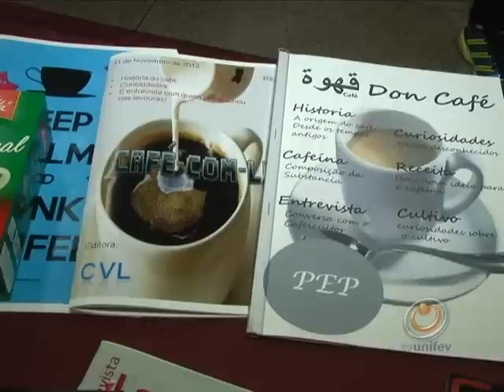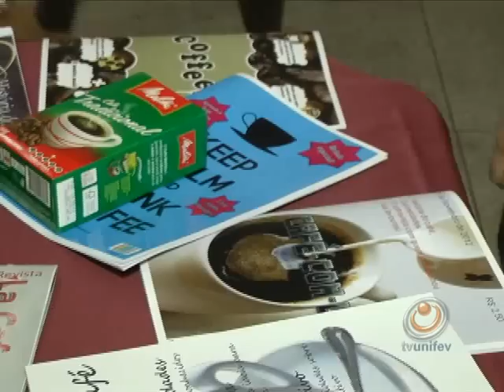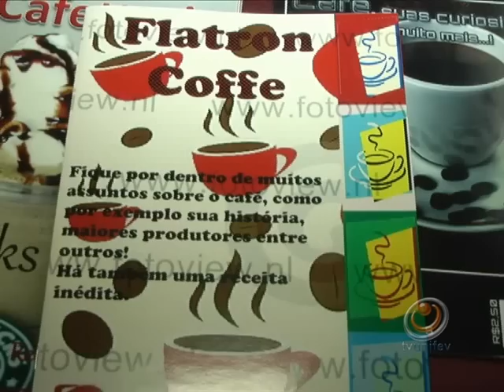Alunos do Colégio Unifev pesquisam sobre a história do café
Alunos do Colégio Unifev uniram teoria e prática para estudarem a história do café. O resultado foi a confecção de uma revista e uma confraternização.

A confraternização foi um café da manhã com deliciosas receitas e o ingrediente o café. Teve até brigadeiro dessa matéria prima. Os alunos dos oitavos anos "A" e "B" vêm trabalhando nas aulas de história e informática o café no Brasil e o resultado foi essa  revista confeccionadas pelos próprios alunos.

Além da experiência nova de confeccionar uma revista eles aprenderam na prática a importância desse produto tanto na economia do país como no dia a dia.

Reportagem
NATHÁLIA UCHOA

Imagens
VALDIR PIETRO